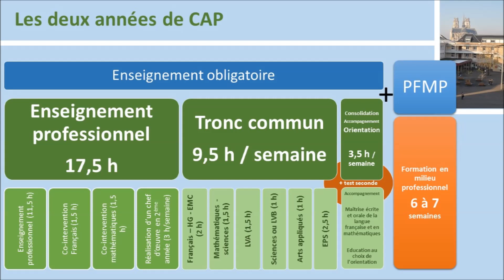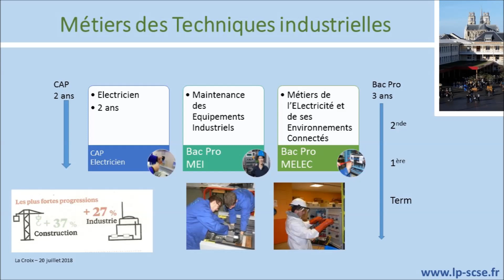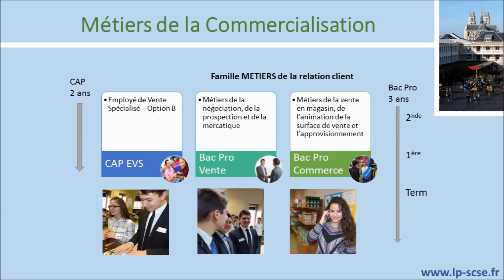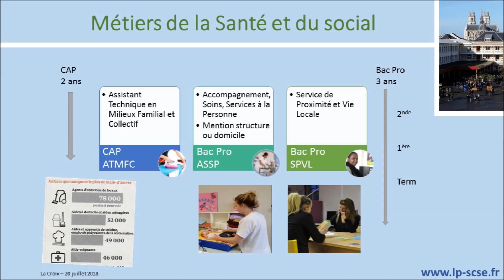Présentation du lycée professionnel Sainte Croix Saint Euverte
Nouvelle présentation de nos atouts et de nos filières !